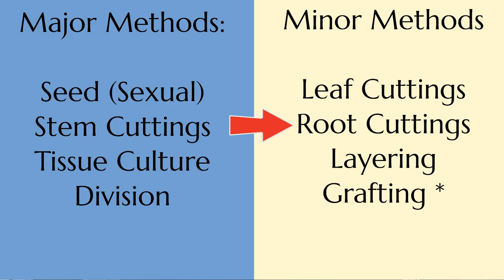Intro to Plant Propagation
This is an overview of seed and cloning methods intended as an introduction to plant propagation techniques. Obviously, 8 minutes isn't enough to instruct the specifics of stem cuttings & division (much less tissue culture!) but it will give even a newcomer to the hobby an overall idea of what's common and possible through mainstream propagation methods.

If you find these videos useful, here are a few things you can do to help us out: